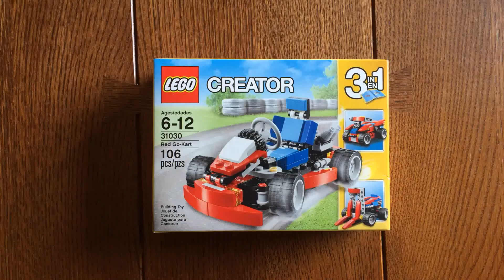My Stop Motion Movie - Lego Creator Kit: Go-Kart #31030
2015 LEGO 3 in 1 Creator Kit 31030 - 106 pieces
Stop Motion Video Construction / build
Red Lego Go-Kart